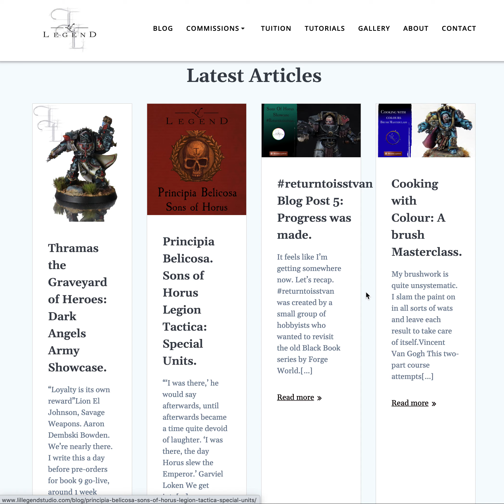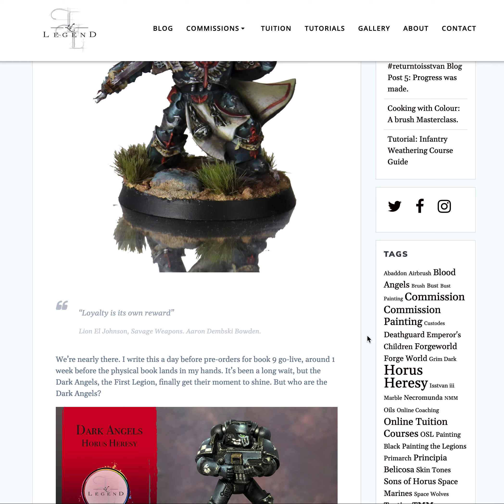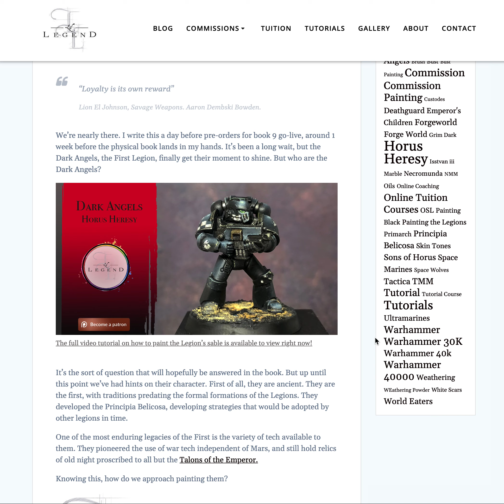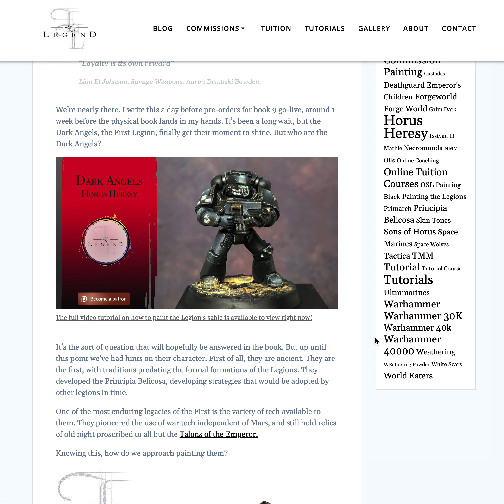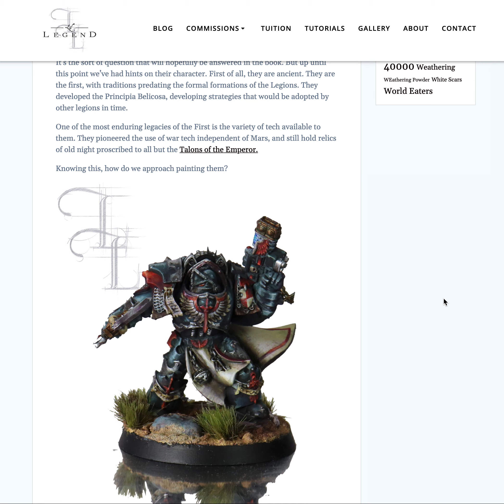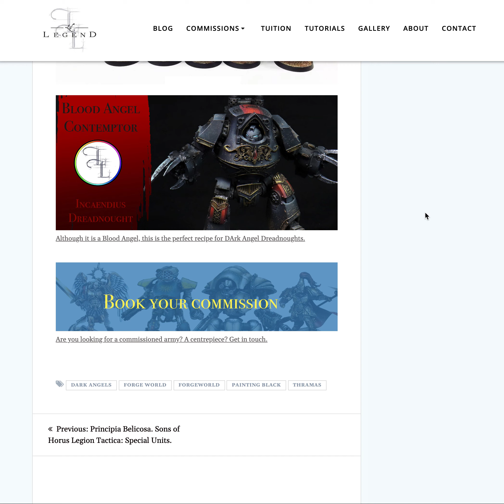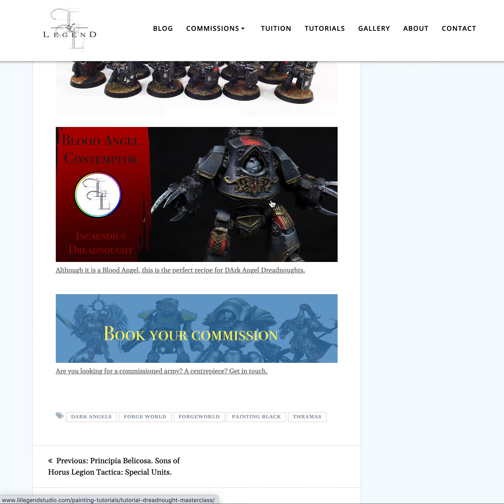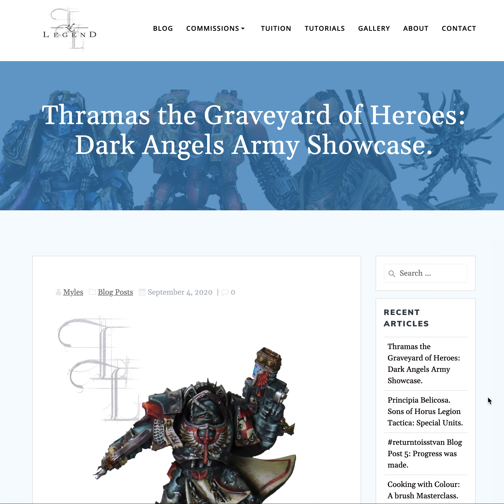Thramas, The Grave of Heroes: Army Showcase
If you would like to learn the techniques used to create these miniatures please visit:

New online tuition places open every quarter.